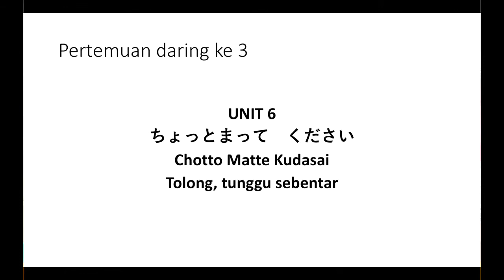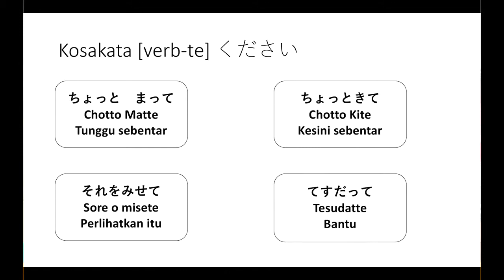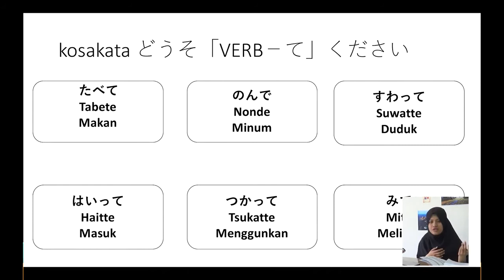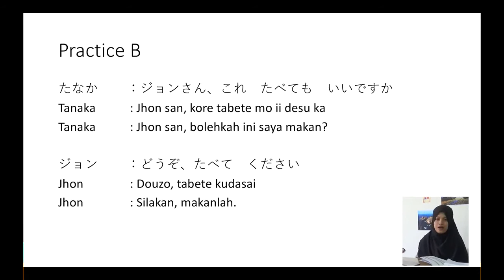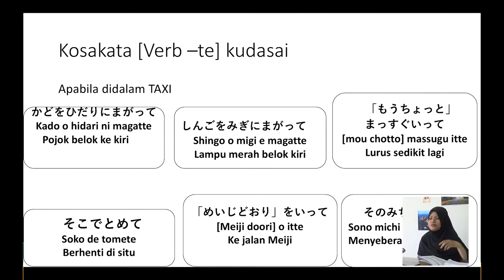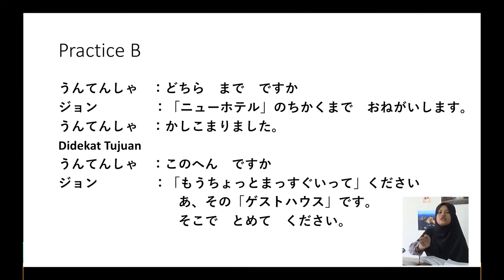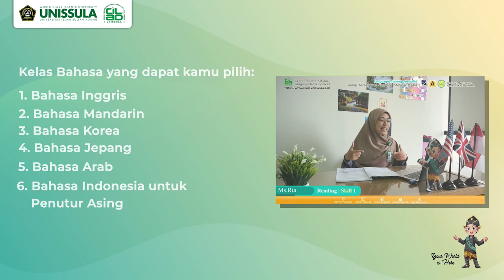Bahasa Jepang Meeting 9 1